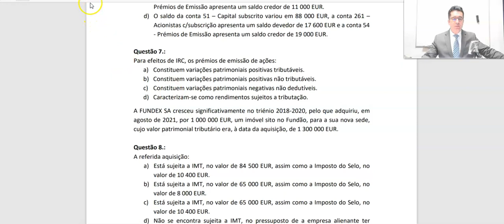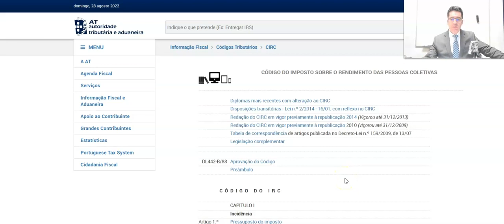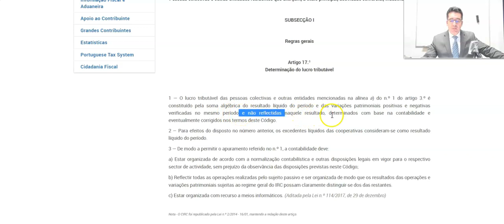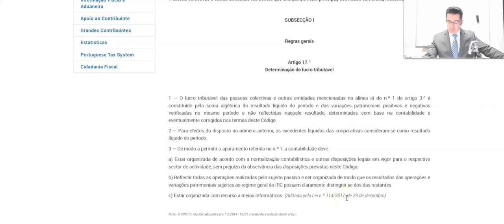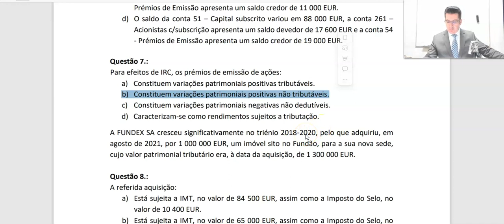38 – Preparação Exame OCC, Variações Patrimoniais Positivas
38 – Preparação Exame OCC, Variações Patrimoniais Positivas